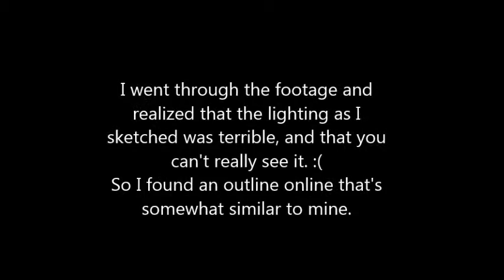How to Paint a Monarch Butterfly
Hello ypou guys! This is a video on how to paint a monarch butterfly! Honestly, I just love love LOVE butterflies! Theres this yellow butterfly thats been around my yard lately, and it became my inspiration for this video. I hope you enjoy it, because I enjoyed making it for you! :)
Art Supplies: General’s Charcoals Pencils (3 pc with kneaded eraser), Artist’s Loft- Metallic Acrylic Paint Set (12 pc), Artist’s Loft- Value Pack Canvas (5 pc-12x12)

I am also a Christian blogger, so if you're interested in that go to my
I've also written and illustrated children's books, so if you're interested in that go and that will give you a link to them both.